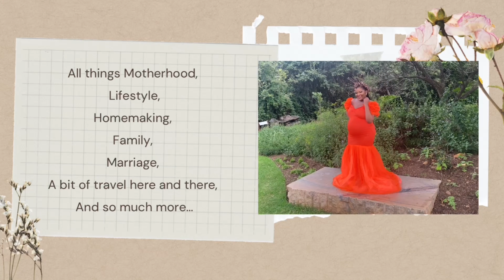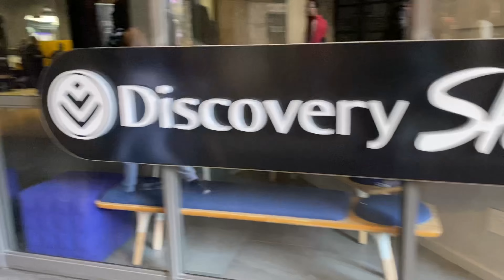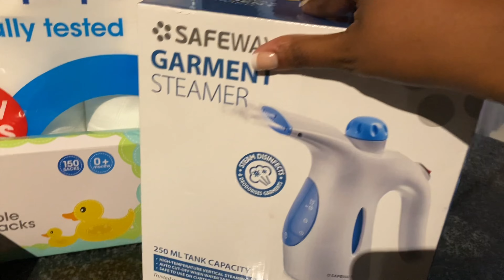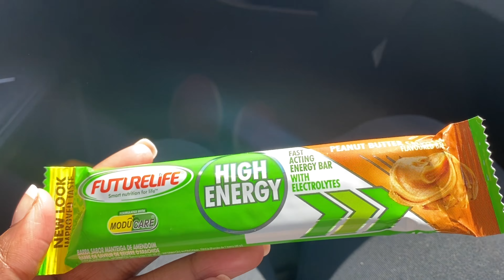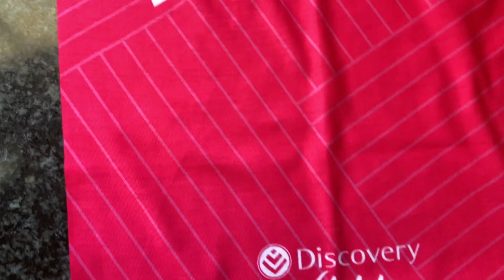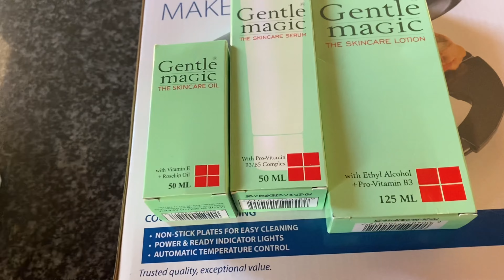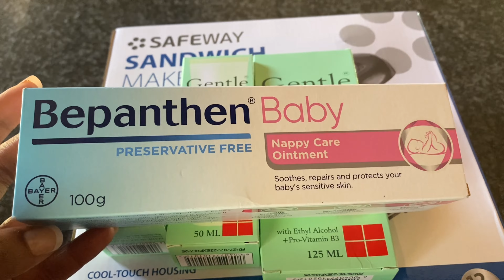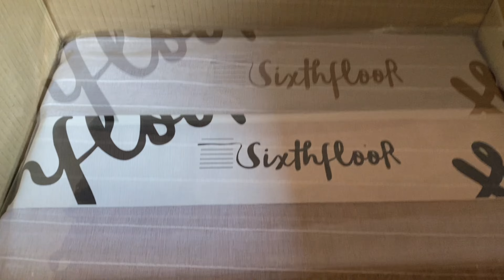Making Omelette | 1st Superbalist Purchase | Jhb Race | Snack For The Kids | Keneiloe Myoli |SA Yout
Hi guys,

Xoxo